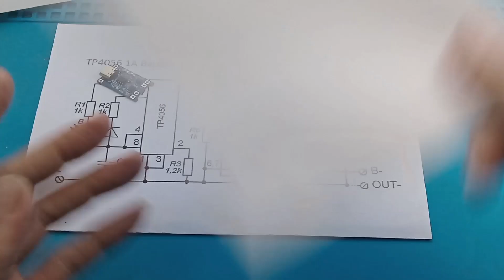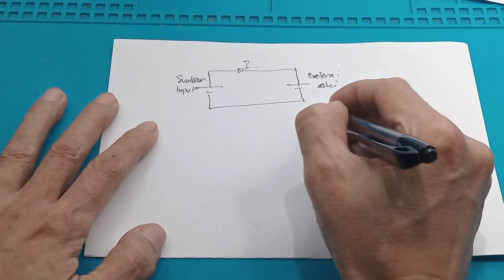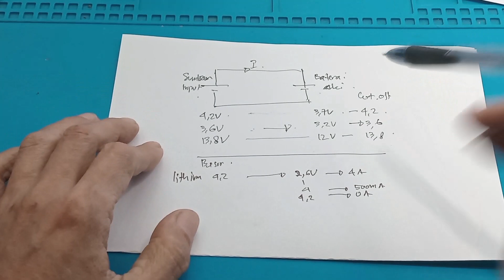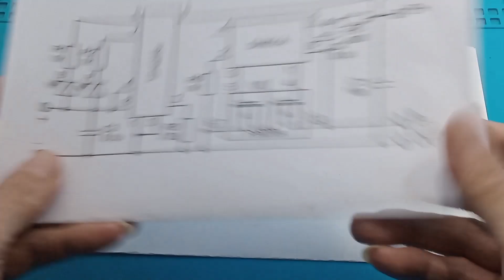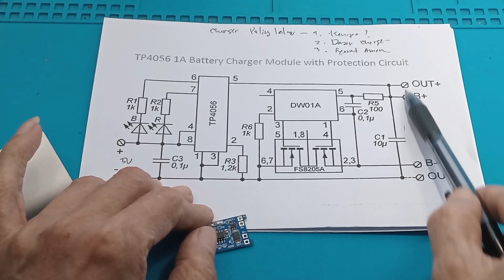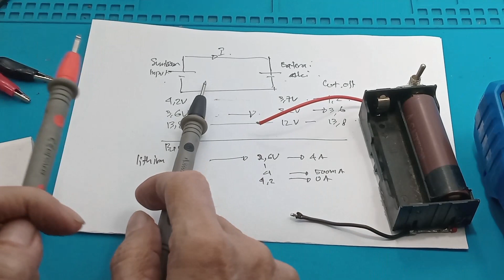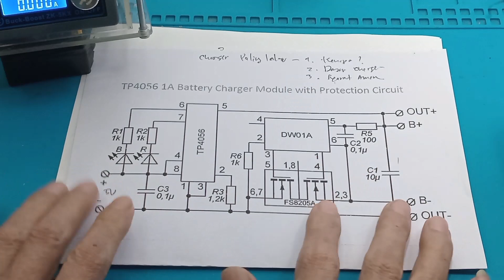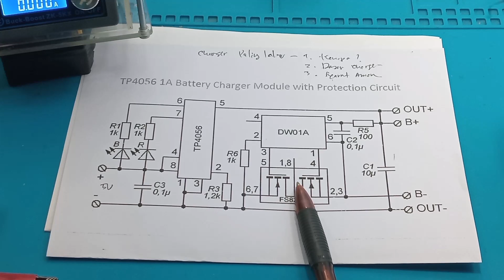TP 4056 Modul Charger lithium paling aman skematik TP4056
Modul Charging TP4056 dan cara merangkainya➖18650 Charger TP4056
Link pembelian :
1. TP4056 Type-C + Protection 5V 1A 18650 Lithium Battery Charger Proteksi Module Charging
2. TP 4056 TYPE C LITHIUN BATRE CHARGING 1A DENGAN PROTEKSI
3. TP4056 5V TYPE C 1A LITHIUM BATTERY CHARGING With PROTECTION MODULE Blue Led Charger Powerbank Red
4. holder 18650 tempat baterai 18650 2 channel baterai battery 18650 2 lubang
5. Holder Baterai 18650 4 slot Tempat Baterai Pararel Plat Lempeng

Video yang berhubungan :
Modul Charger Paling Laku TP4056 Charger Lithium 3,7V Schematic TP4056

TP4056 untuk apa?
TP4056 adalah charger linear arus konstan / tegangan konstan lengkap untuk baterai lithium- ion sel tunggal. Paket SOP dan jumlah komponen eksternal yang rendah membuat TP4056 cocok untuk aplikasi portabel.
Apa itu modul charger TP4056?
Jual Modul Charger Lithium TP-4056
Modul charger lithium TP-4056 ini digunakan untuk melakukan pengisian ulang (charge) baterai Lithium Ion dari input micro USB. Modul lithium charger ini dilengkapi dengan fitur proteksi over-discharge dan over-load protection untuk melindungi baterai Li-Ion.
Berapa output TP4056?
TP4056 Micro USB to Lithium Battery Charging Module Output 5V 1A.
Apakah baterai 18650 bisa di cas?
Bisa, dengan menemukan metode pengisian battery yang lain dan atau. menemukan teknologi battery yang baru dengan charging cycle yang lebih baik.
Apakah fungsi dari battery charger?
Pengisi baterai (bahasa Inggris: battery charger) adalah peranti yang digunakan untuk mengisi energi ke dalam baterai (isi ulang) dengan memasukkan arus listrik melaluinya. Arus listrik yang dimasukkan tergantung pada teknologi dan kapasitas baterai yang diisi ulang tersebut.
Berapa tegangan baterai 18650?
Tegangan kerja battery 18650 adalah 3,7 Volt. Maksimum dapat di cas 4,2 Volt dan battery kosong pada 3,0 Volt. Sedang kemampuan menyimpan arus listrik beragam tergantung produksinya.
Berapa tegangan baterai lithium ion?
1. Keselamatan, baterai litium ion biasanya memiliki tegangan maksimal 4,2 volt. Jika tegangan baterai melebihi beberapa ratus millivolt, maka akan menyebabkan baterai panas bahkan terbakar.
Baterai 18650 Untuk apa?
TrustFire Baterai Li-ion 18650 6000mAh 3.7V Button Top - BRC ...
Baterai 18650 dari Trustfire ini memiliki daya sebesar 6000 mAh yang merupakan kapasitas cukup besar untuk mentenagai peralatan elektronik Anda untuk jangka waktu cukup lama. Baterai ini sangat kompatibel dengan berbagai perangkat elektronik yang portabel seperti remot kontrol, speaker bluetooth dan rokok elektrik.
TP 4056 arus charger bisa 3A Kenapa TP4056 Syarat mencharger yang benar

00:00 Radal 05
00:35 Kenapa dibuat modul TP4056
00:49 Dasar charger
01:10 Tegangan input yang digunakan
02:25 Besar arus charger
04:45 Keunggulan TP4056
05:19 Syarat Aman dalam mencharger
06:11 Charger tanpa modul
07:37 Cara meningkatkan arus charger
08:25 Syarat utama dalam mencharger
08:50 Syarat kedua dalam mencharger
09:45 bagaimana agar arus charger diatas 2A